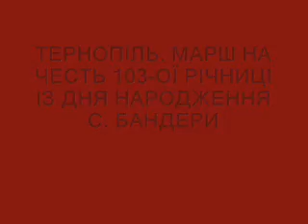103-Я РІЧНИЦЯ ІЗ ДНЯ НАРОДЖЕННЯ С. БАНДЕРИ. ТЕРНОПІЛЬ